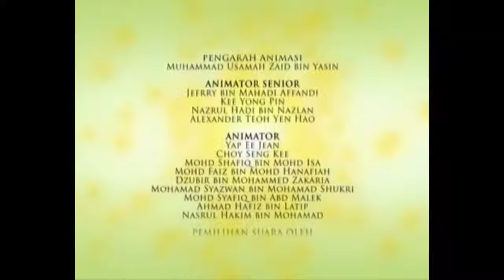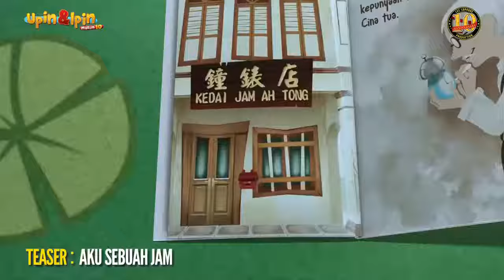Upin & Ipin S1 - Esok Puasa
Banana Cartoon

If You neen some awesome funny videos, video for kids, channel for kids or everything about cartoon and animation videos, you on the right place.
We will upload funny cartoon video like LARVA TUBA, Oscar's Oasis, Upin & Ipin, Pada Zaman Dahulu and more.
Don't forget to pres [LIKE] - [COMENT] - [SHARE]

Our Collection Videos. LARVA TUBA, Oscar's Oasis, Upin & Ipin, Pada Zaman Dahulu
Check Our Playlist. LARVA TUBA, Oscar's Oasis, Upin & Ipin, Pada Zaman Dahulu

Thanks.